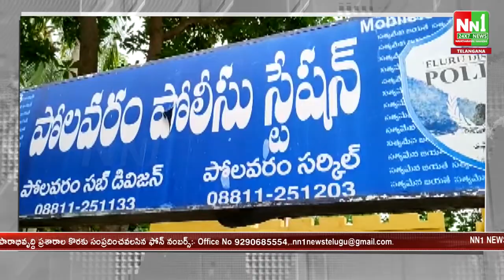పోలవరం...నాటుసారా నేరాలకు పాల్పడే వారిపై కఠిన చర్యలు.జిల్లా ఎస్పీ రాహుల్ దేవ్ శర్మ హెచ్చరించారు.